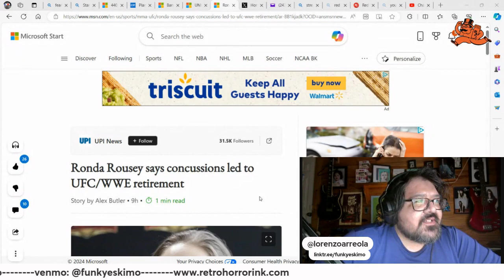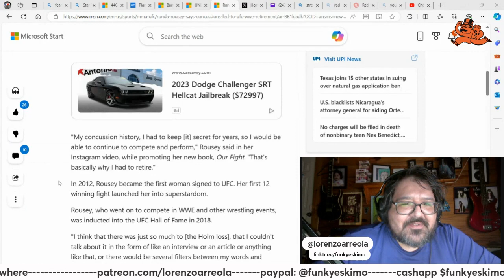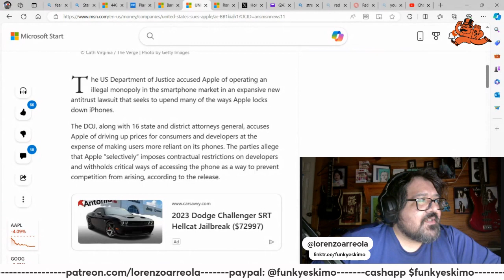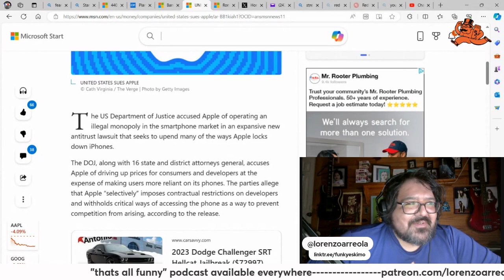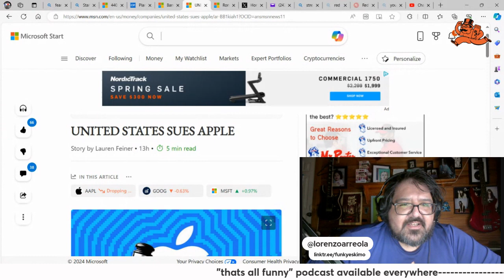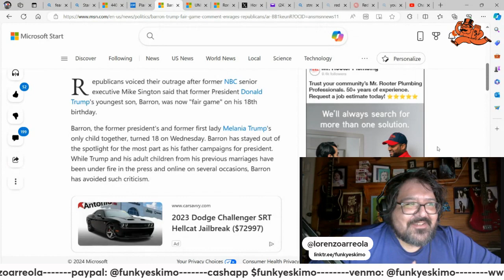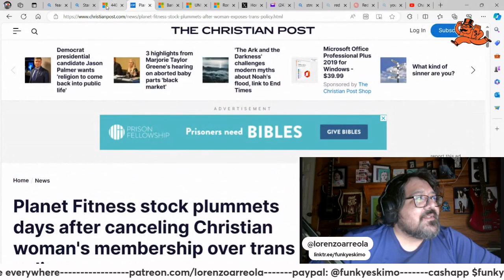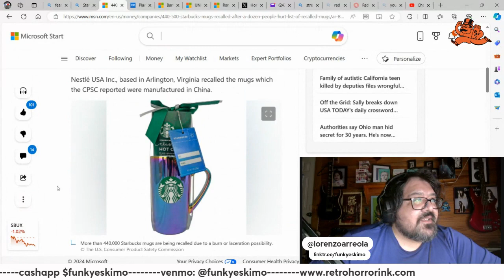thats all funny podcast - Ep. 551 - Fair Game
Ronda Rousey retires. United States is suing Apple. Barron Trump is 18 and labeled "fair game." Planet Fitness stock falls for canceling Christian Woman for hating trans bathroomers. Starbucks recalls rainbow mugs.